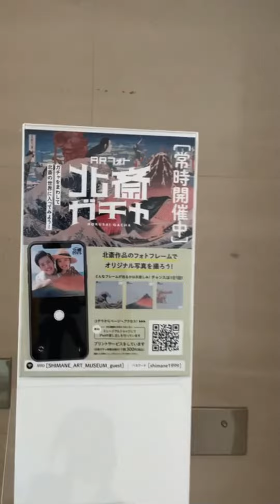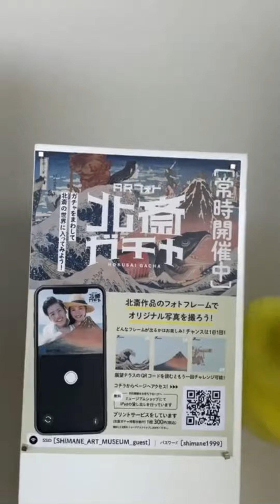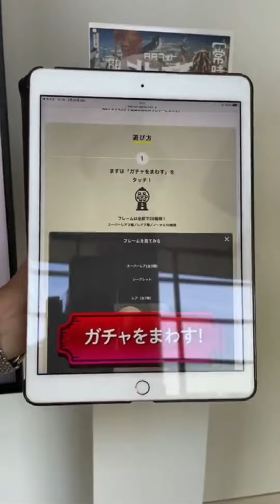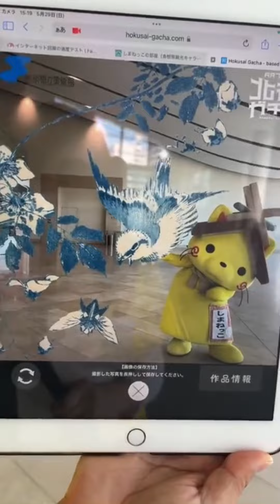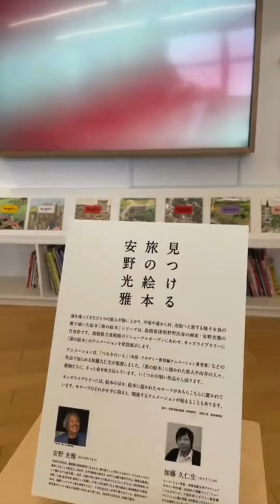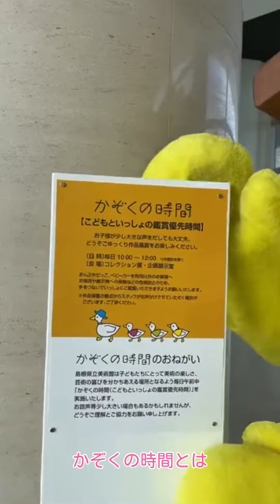【しまねっこインスニャライブ】ARガチャ体験！再開館した島根県立美術館へ行ってみたにゃ♪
「島根県立美術館」が6月1日に再開館したにゃ！

その前の
5月29日のしまねっこインスニャライブで
特別に、ひと足先に見せてもらったにゃ★
楽しむポイントにゃど盛り沢山にゃ。
まとめてみたから見てにゃ〜！！

動画作りの参考にさせてにゃ(*´ω｀*)
　登場スケジュールやグッズ情報にゃどにゃ！

　日常、おでかけ情報、島根の魅力にゃど、楽しくつぶやくにゃ♪

　「インスニャ映え」投稿中にゃ♪“インスニャライブ”もみてにゃ！

　楽しく遊んでいるにゃ♪♪

　昔の面白写真がいっぱい見れるにゃ♪

　島根の観光のことにゃらコチラにゃ！